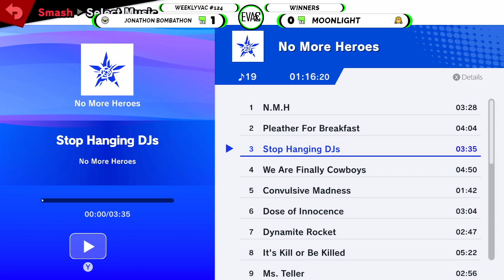Weeklyvac 124 - SSBU - Jon Bombo (Meta Knight) vs Moonlight (Simon, Richter)